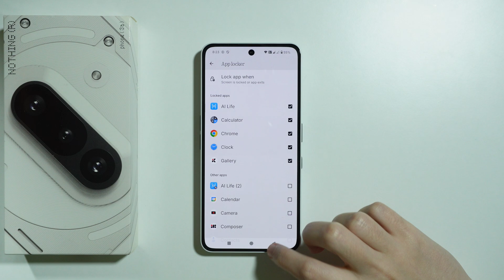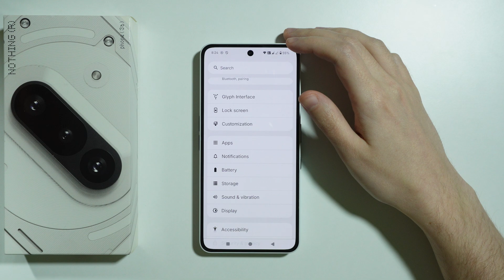Nothing Phone 3a/3a Pro: How to Set Fingerprint for Apps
Want to secure your apps with a fingerprint on your Nothing Phone 3a or 3a Pro? This video will show you how to set up fingerprint authentication for individual apps, adding an extra layer of security to your most important applications. Learn how to easily protect your apps from unauthorized access. Watch now to set up fingerprint protection for apps on your Nothing Phone 3a or 3a Pro!